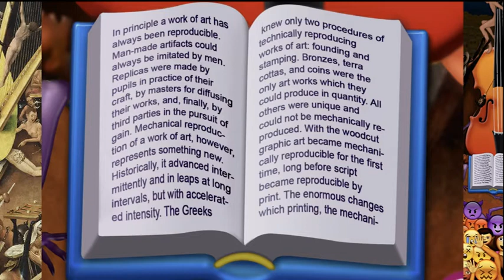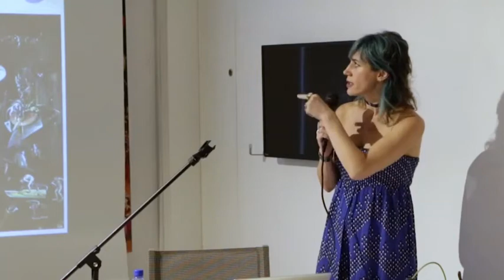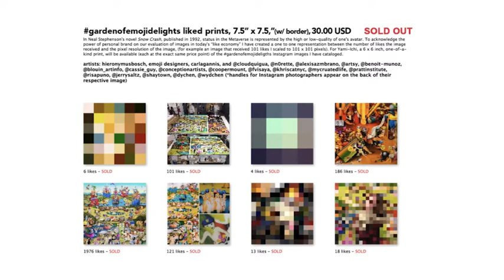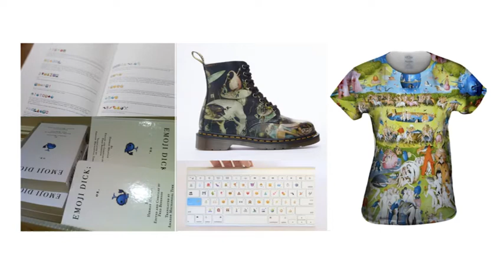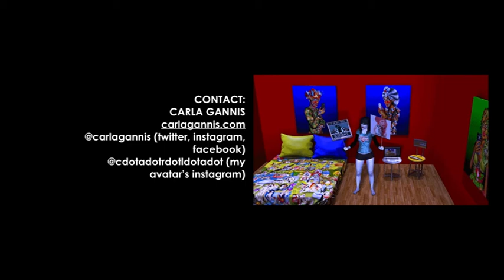Carla Gannis: Garden of Emoji Delights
Talk by Carla Gannis for the NeMe organised project "Children of Prometheus," hosted at the NeMe Arts Centre in December 2019.